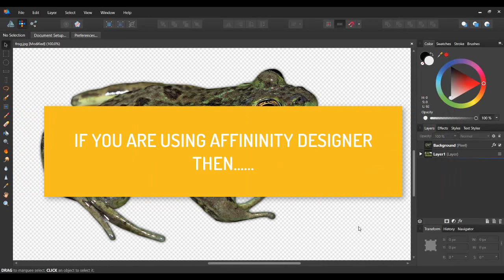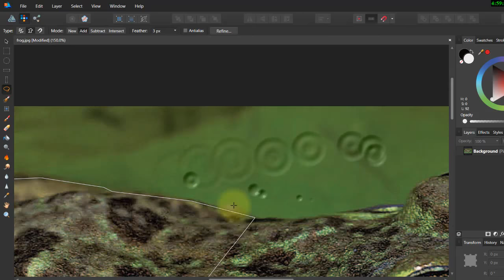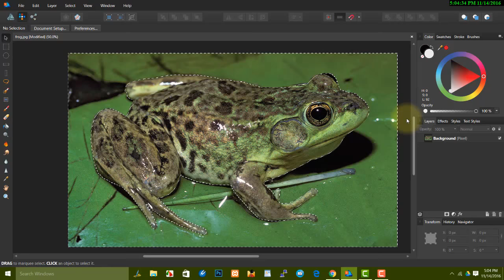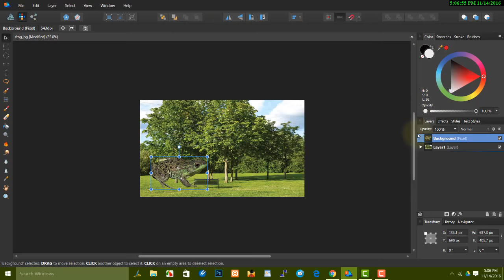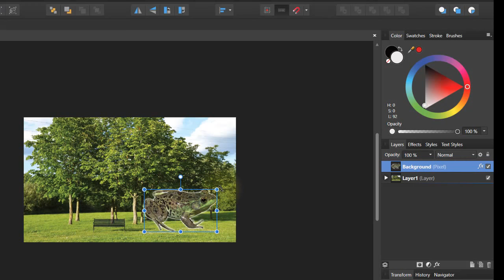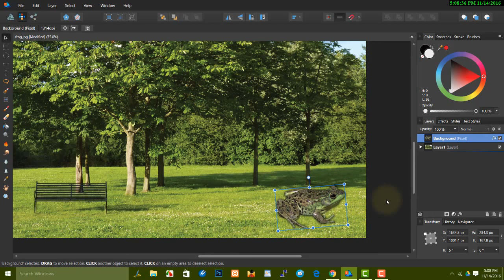Affinity Designer - Remove Background as in Photoshop - Apply Feather/ Drop shadow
Do you know that Affinity Design, despite of being a full featured vector editing software, also offer advanced image editing tools such as polygonal lasso selection tool, refine edges (for complex selection), raster layer effects, image enhancement and filters?
With Affinity designer, you need not to use any other software for image enhancement.
In this tutorial we have shown how to create selection and remove background as in raster editing software e.g. PhotoShop, Paintshop Pro.